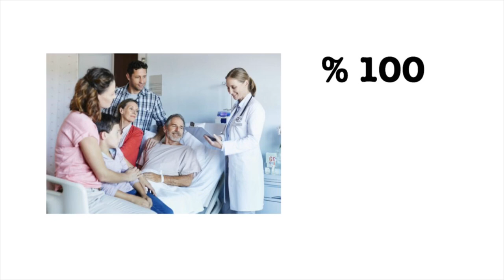Ailede Kalp Hastalığı Varsa?, Sağlık Videoları, Prof.Dr.Serdar Akgün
Ailede kalp hastalığı var bende damar tıkanıklığı olma şansı nedir? Riskim ne kadar ? Sorularınızın cevabı videoda. Sağlıcakla kalın.
Prof.Dr.Serdar Akgün, Kalp Damar Cerrahisi
Vital Fulya Plaza Şişli
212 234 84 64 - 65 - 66
damar tıkanıklığı, damar tikanikliği,damar tıkanıklığı belirtileri,damar tıkanıklığı belirtisi,damar tıkanıklığına ne iyi gelir,damar tıkanıklığı nasıl anlaşılır,damar tıkanıklığı tedavisi,damar tıkanıklığı olan ne yememeli,damar tıkanıklığı neden olur,damar tıkanıklığı nedir,damar tıkanıklığı bulmaca,damar tikanikliği için bitkisel çözümler,

bitkisel tedavi,bitkisel tedaviler,bitkisel tedavi uzmanları,bitkisel tedaviler, ,bitkisel,Tedavisi,bitkisel tedavi nedir,bitkisel tedavi yapan bulmaca,bitkisel tedavi kitapları,
bitkisel tedavi yöntemleri,bitkisel tedavi saraçoğlu,bitkisel tedavi ömer coşkun,
bitkisel tedavi idrar yolu enfeksiyonu,bitkisel tedavi nokta net,

damar tıkanıklığı bitkisel,damar tıkanıklığı bitkisel çözümler,damar tıkanıklığı bitkisel tedavi,
damar tıkanıklığı bitkisel tedavisi,damar tıkanıklığı bitkisel tedavi ahmet maranki,
damar tıkanıklığı bitkisel tedavi ibrahim saraçoğlu,damar tıkanıklığı bitkisel çözüm soğan kürü,damar tıkanıklığı bitkisel kür,damar tıkanıklığına bitkisel kesin çözüm,damar tıkanıklığı bitkisel ilaçlar,damar tıkanıklığına bitkisel ilaç,

tıkalı damar,tıkalı damar nasıl açılır,tıkalı damar açma,tıkalı damar ilaçla açılırmı,tıkalı damar belirtileri,tıkalı damar görüntüsü,tıkalı damarları açan kür,tıkalı damara takılan araç,
tıkalı damar tedavisi,tıkalı damar açılmazsa ne olur,tıkalı damar açma ibrahim saraçoğlu,
tıkalı damar açma yöntemleri,tıkalı damar stent,tıkalı damarla yaşanır mı,

damar açma,damar açma ilacı,damar açmak,damar açmak için,damar açma kürü
damar açma yöntemleri,damar açma ameliyatı,damar açma makinesi,damar açma bitkisel
damar açma teknikleri,damar açmak için bitkisel ilaçlar,damar açma ameliyatı kaç saat sürer
damar açma doğal yolla,damar açma işlemi,damar açmak için kür

kalp damar açan ilaçlar,

kalp damar,kalp damar cerrahı,kalp damarları,kalp damar tıkanıklığı,kalp damar hastalığı,
kalp damar hastalıkları,kalp damar genişlemesi,kalp damar doktoru,kalp damar cerrahisi istanbul,

kalp hastalığı,kalp hastalığı belirtisi,kalp hastalığı belirtiler,kalp hastalığı belirtileri,kalp hastalığının belirtileri,kalp hastalığı isimleri,kalp hastalığı nedir,kalp hastalığı nedenleri,
kalp hastalığı tedavisi,

varis tedavisi,varis tedavisi fiyatları,varis tedavisi istanbul,varis tedavisi nasıl yapılır,varis tedavisi nedir,varis tedavisi lazer,varis tedavisi video,varis tedavisi iğne,

kilo vermek için diyet,kilo vermek için yapılması gerekenler,
faydaları, zaraları, nedir, nelerdir

sağlıkdoktor videoları, doktor videosu, bay doktor videosu, doktorlar, doktor takvimi, serdar akgün, serdar akgün youtube

ameliyatsız tedavi, ameliyatsız varis tedavisi, sağlıklı yaşam, anti aging,anti aging serum,
anti aging ne deme, kalp sağlığı